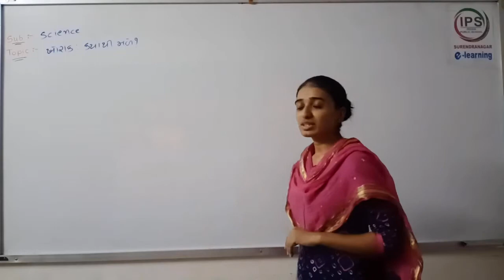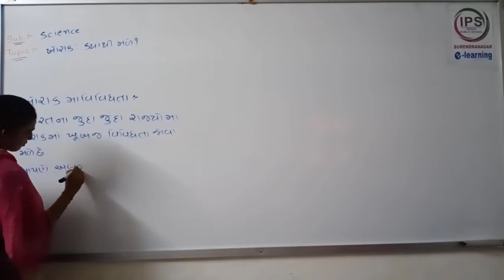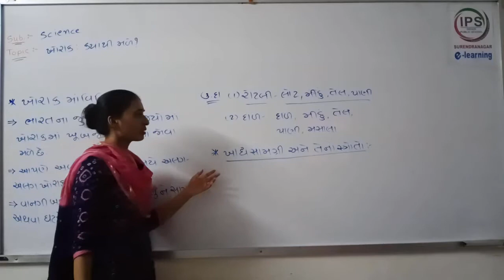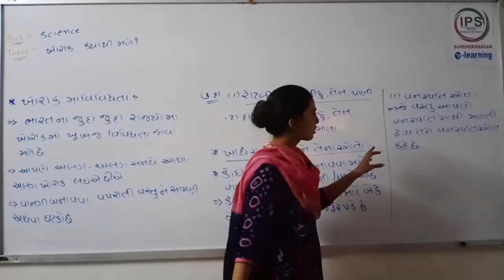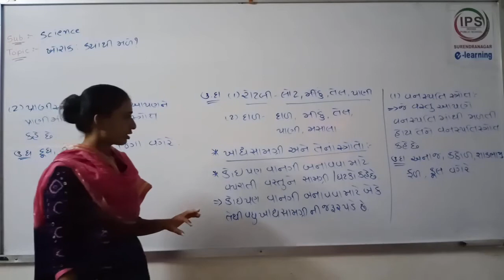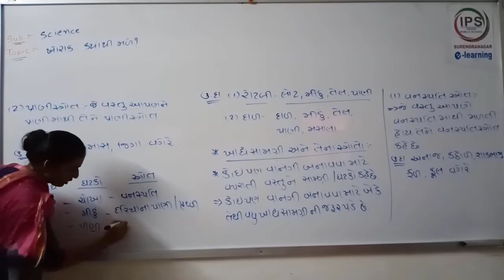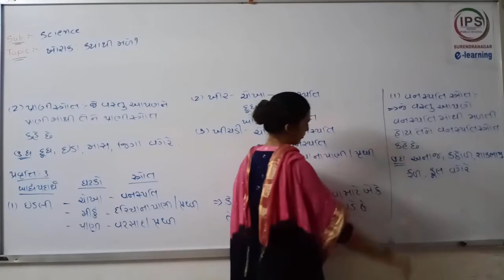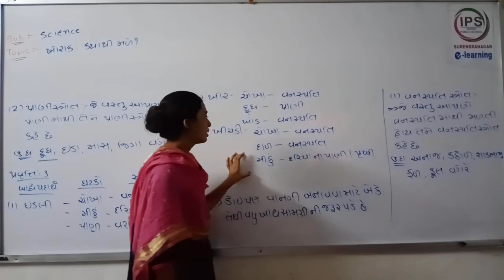ધોરણ - ૬ // વિષય - વિજ્ઞાન // પ્રકરણ - ૧ - ખોરાક : ક્યાંથી મળે છે? // ભાગ - ૧ //